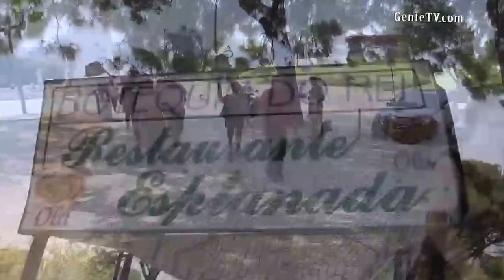Viagem até o Algarve com GenteTours - Sept.10 - #5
Chegada do grupo de GenteTours a Lisboa & depois a viagem até o Algarve para férias.